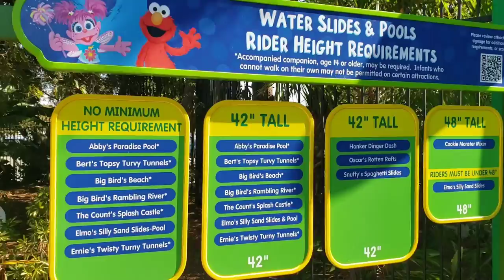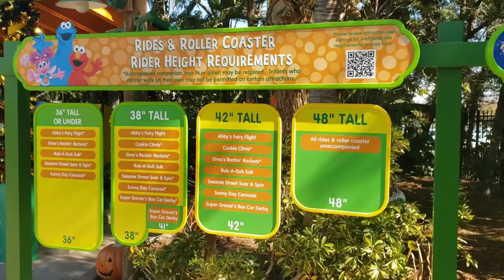Sesame Place, San Diego.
Shorts Sesame Place San Diego

Most of the water games are closed in winter, check their website for closed games. summer and spring will be full open.